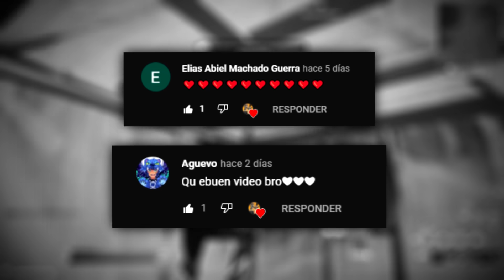[GUÍA] ✅ Como SUBIR NIVELES *FÁCIL Y RÁPIDO* en FORTNITE (Temporada 8)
En el vídeo de hoy os estaré enseñando las mejores formas para subir niveles de forma fácil y rápida en Fortnite para que de esta forma podáis llegar a ese nivel 200 sin ningún problema.

⬇ Ya está disponible el vídeo sobre la MEJOR RUTINA para SUBIR PUNTOS de EXPERIENCIA ⬇

🛒 Usa mi código 𝗟𝗘𝗦𝗦𝗜𝗧𝗢 en la tienda de Fortnite

00:00 Intro y saludos
01:29 Como funciona el sistema de experiencia
03:11 Primer método. Tarjetas Perforadas
04:34 Segundo método. Farmear XP en Creativo
06:18 ¿Rutina para subir niveles?
07:17 Despedida